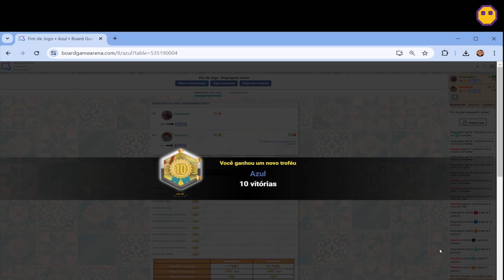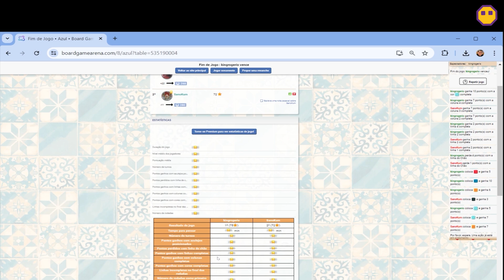Chega de perder. Board Gamer Azul. Partidas épicas 1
Board Gamer Azul. Partidas épicas 1
Estratégias vencedoras para jogar Azul.

🏆Seja membro do canal Cabeça Facetada e ganhe benefícios🏆

Criado e apresentado por Rogério Morais Martins, artista plástico, professor, criador do personagem Senninha

🏎 Acelere e de aquele like no vídeo👍
Siga o ➡ Cabeça Facetada, click no sininho 🔔 e se puder compartilhar
vai ser D ➕ ! 🤗
📢. Comente também! Assim você ajuda muito o canal a ficar cada vez melhor!
Vou ler e tentar responder a todos os comentários. Abraços!
Rogério

O nome e logo Cabeça Faceta são propriedades de Rogério Morais Martins. Todos os vídeos do canal são originais e foram criados, roteirizados, gravados e editados por Rogério Morais Martins. Este vídeo foi realizado para fins de entretenimento. Qualquer ação que você execute com as informações deste vídeo é estritamente do seu próprio risco e não seremos responsáveis ​​por quaisquer danos ou perdas. É de responsabilidade do espectador usar bom senso, cautela e precauções se planeja reproduzir as atividades aqui mostradas.